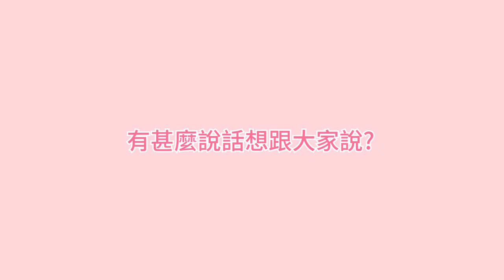Message from Tanaka Minami